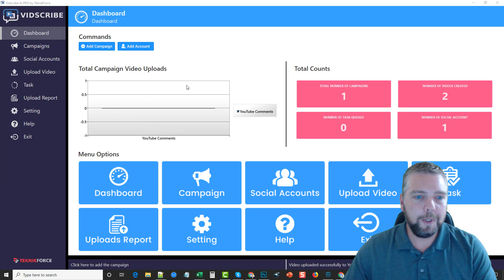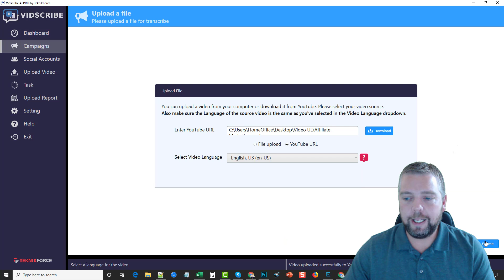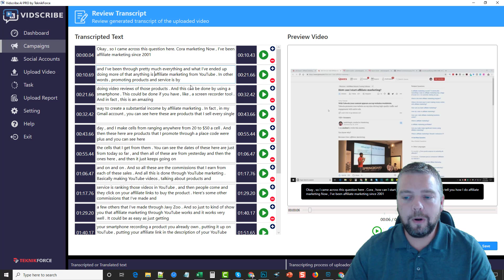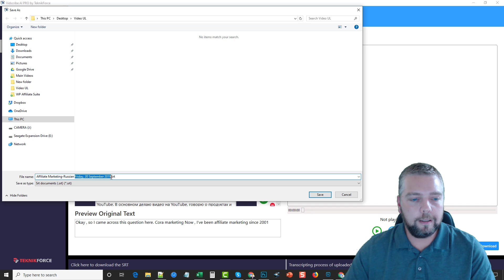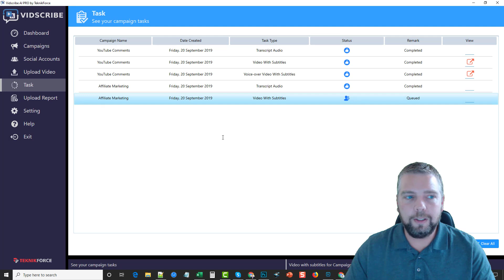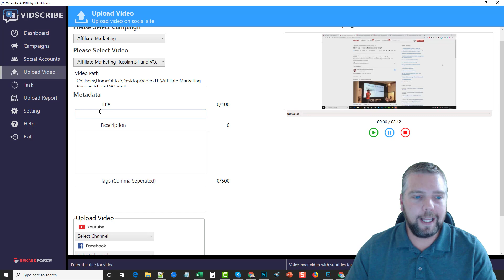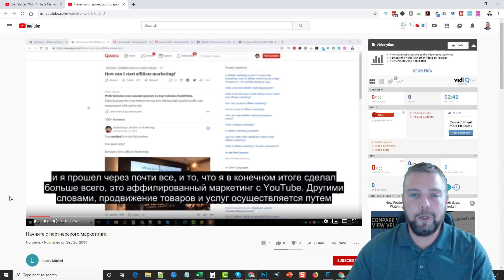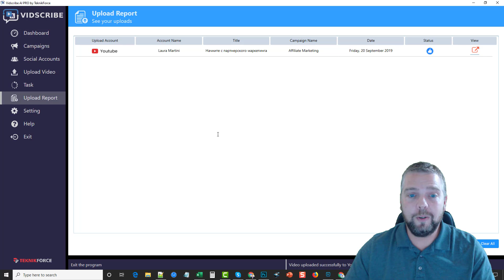VidScribe AI Review + FULL Demo & Bonuses [Proof]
VidScribe AI Review - Watch as I do a complete campaign with VidScribe then rank the video #1 in Russian language.  In this Vidscribe review, I'll show you step by step how to do a complete video in another language.

What is VidScribe AI?
VidScribe is a desktop software that gives you the ability to take your video and auto-create multiple versions of it in different voice over languages and subtitles.  The entire process is very easy, almost hands-free and can get you a lot of additional traffic and sales.

VidScribe AI is the powerful AI based software that explodes your free traffic by getting you traffic from places that you’ve never tapped before -- people who are looking for content in other languages.

VidScribe AI will get you the global audience by automatically translating the video into any language you want, not just the text, but also the audio. It will automatically create subtitles in any language, and automatically re-dub the video in any language, getting you access to a worldwide audience the way you’ve never access them before.

In this review of Cyril Jeet VidScribe AI, I'll be giving you a full VidScribe AI demo and show you how to set up a campaign.  You can also learn about the VidScribe AI upsells, VidScribe AI OTO's, VidScribe AI pricing, VidScribe AI coupons and where to buy VidScribe AI.